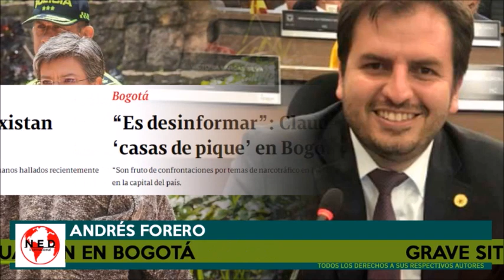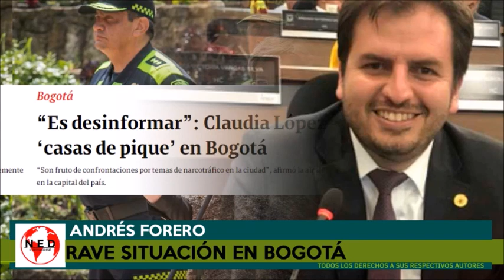🔴 ANDRÉS FORERO DENUNCIA CRECIENTE OLA DE VIOLENCIA EN BOGOTÁ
Graves Denuncias Andrés Forero contra Claudia López y los problemas de seguridad en bogota